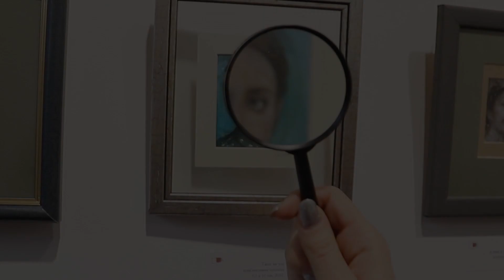Александра Гедеон – „Портрети и њихови људи“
Портрети и њихови људи – Александра Гедеон, текст Маје Живановић

Схватити карактер, осетити душу човека, или – нова перспектива гледања портрета – тако бисмо, у неколико речи, могли да сажмемо интимни дневник портретних лица Александре Гедеон. Портрети и њихови људи представља циклус који обједињује 70 минијатура (7 x 8цм) у комбинованој техници, насталих у последње три године. Серија радова показује стваралачку зрелост, посвећеност и стрпљење уметнице да на мини формату, експресијом, текстуром и колоритом, оствари максимум изражајности.
Акценат поставке је на минуциозности, поигравању са линијом и контрастима који осликавају сâмо биће људи, односно транспонована су психолошка стања портретисаних. Јер поглед, у својој непосредности, увек носи симболичко значење.

Тако Александрини портрети нису само миметичко понављање лица, сенки и светлости, јер у њеним делима говор очију заправо је специфична рефлексија стварности у којој се огледа туга, неспокојство, меланхолија, али и животна ведрина, радост и самоувереност. Актери су аутентични, зачуђени, насмејани, замишљени – знани и имагинарни – приказани или из профила, а у зависности од њихових карактера мења се начин сликања и колорит. Умбра је доминантна на већини радова, али неколицина портретисаних  представљена је контрастно или монохроматски.
Кроз ову серију портрета можемо ритмично да пратимо развијање и преображавање сликарске концепције Александре Гедеон кроз различите идиоме.

У Београду, марта 2022.
Маја Живановић
новинар и ликовни критичар